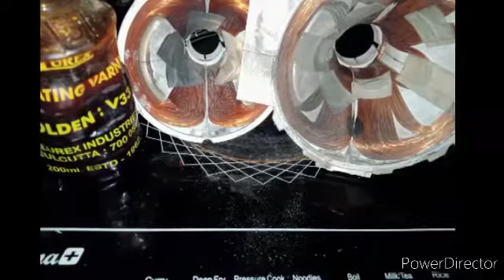CRT YOKE COIL KO KAISE BANAYE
CRT tv yoke coil ko kaise banaye ||
CRT tv yoke coil